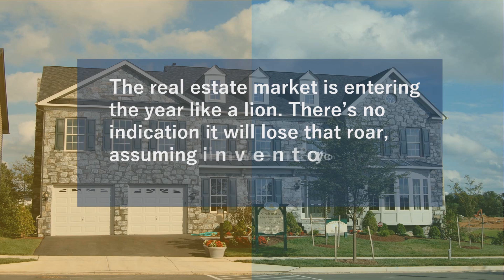LAS VEGAS MILLION DOLLAR HOMES FOR SALE | Why Right Now May Be the Time to Sell Your House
The housing market made an incredible recovery in 2020 and is now positioned for an even stronger year in 2021. Record-low mortgage interest rates are a driving factor in this continued momentum, with average rates hovering at historic all-time lows.